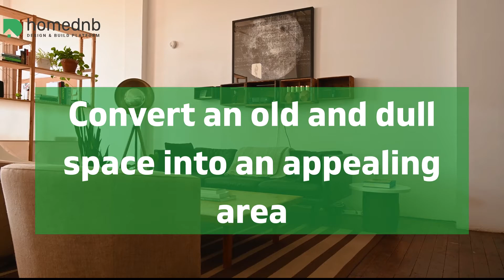Custom Home Designers - Home Renovation Consultants in Phoenix, AZ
Handling all your home remodeling needs can be frustrating because you have to pay the sum in excess. Not only do you have to deal with the mess all-around your home, but you also have to bear the irritated and long-term project. With our home renovation consultants in Phoenix, AZ, you don’t have to worry about anything. We are the contractors that help you realize your dreams instead of making the process a terrible nightmare. All our experts are well-organized, process-oriented, and professional to deal with your remodeling needs. We will be responsive and trustworthy service providers for kitchen remodeling, bathroom makeovers, new home changes, and living room design in Phoenix, AZ.

When it comes to a home interior renovation, you surely don’t want to spend on anything less than the best and reliable. If you are also looking for a company you can completely trust to make your vision a reality, turn to our experts. At homednb, the custom home designers in Phoenix, AZ, have been serving the homeowners for years while guiding them throughout the project. We are very dedicated to customer satisfaction and proud to be the remodeling contractors of many homeowners who trust our services. While handing the home improvement projects, we make sure that the design is exceptionally complementing your space.

Our interior remodeling provides the homeowners an exquisite option and material for a high-style and unmatched custom quality. We deal with interior remodeling services, from large projects such as room additions to small projects like minor designing. Give us a call – no job is too big or too small for us, and we have countless designs for your home improvement. Let our interior designers in Phoenix, AZ, deal with the changes you need for your space that reflect your taste while matching your budget.